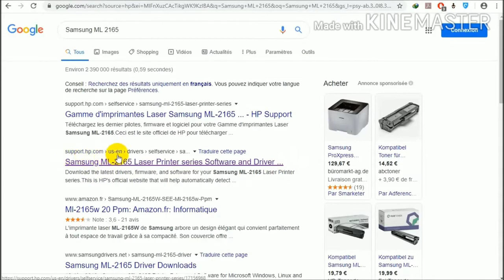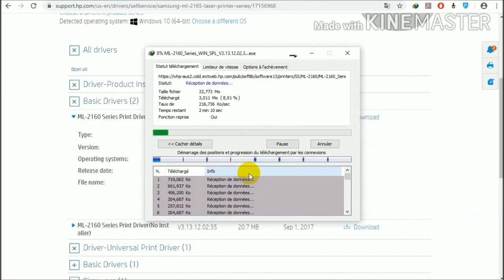How | install| Samsung M L 2161 driver | installation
samsung ML 2161 driver ನ ಗೂಗಲ್ ನಿಂದ download ಮಾಡಿ ಪ್ರಿಂಟರ್ ಉಪಯೋಗಿಸಿ